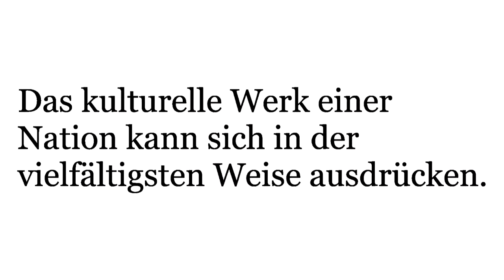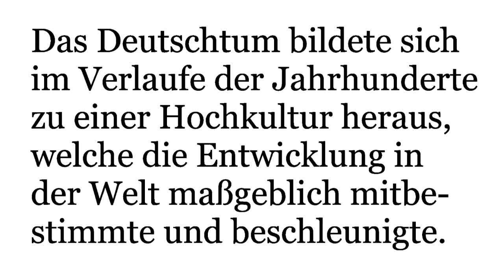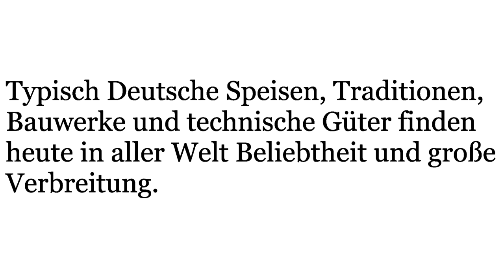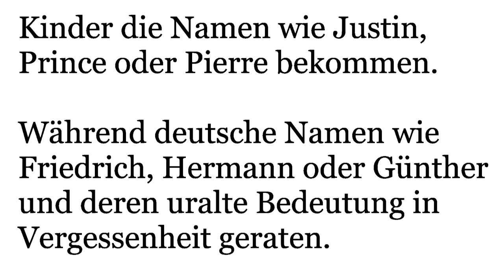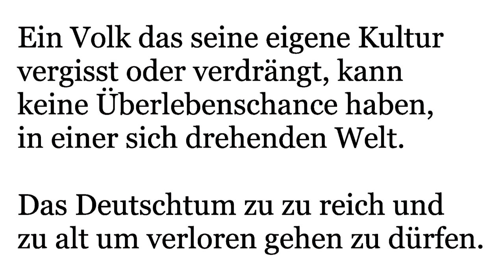Die deutsche Kultur - Das Deutschtum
Was ist die deutsche Kultur ?
Der Begriff ,,Kultur" umschreibt das Unnatürliche, das von Menschenhand Geschaffene oder Umgestaltete.
Die Bezeichnung ,,Deutsche Kultur", die weitgehend deckungsgleich mit dem Begriff ,,Deutschtum" ist, bezeichnet also das von Deutschen im Verlaufe von mehr als 1000 Jahren Geschaffene.
Das kulturelle Werk einer Nation kann ebenso fielfälltig und tiefgreifend wie zahlreich sein. Es kann sich in der Architektur, in Erfindungen, in der Kunst, in der Musik, der Dichtung, in Trachten, in Festen, der einheimischen Küche, in der Landschaftsgestaltung, der Geisteswissenschaft, dem Rechtssystem, der Forschung, in der Sprache, in Märchen, der Mentalität, aber auch in der Weltanschauung zeigen.
Deutschland zeichnet sich durch ein besonders reiches und tiefgreifendes kulturelles Erbe, auf all den genannten Gebieten, aus. Nahezu alle wesentlichen Erfindungen der letzten Jahrhunderte fußen direkt oder indirekt in Deutschland.